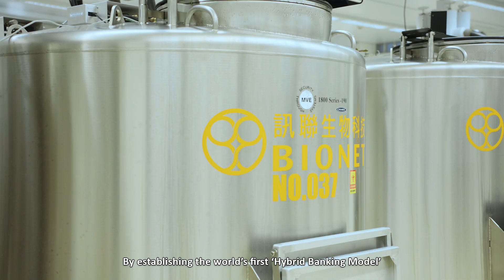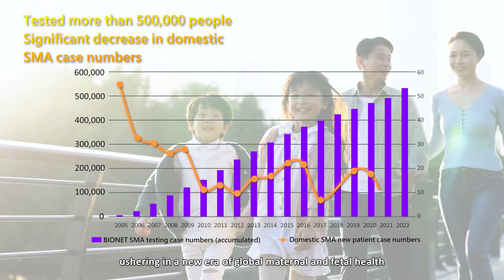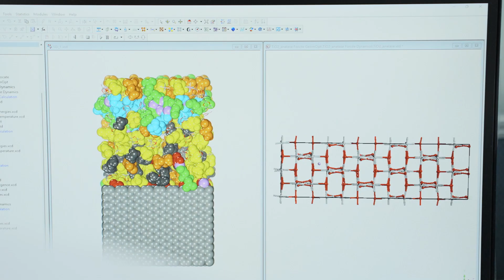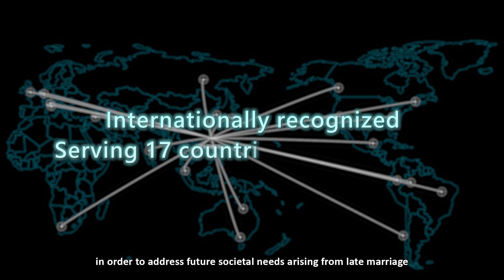BIONET Group Introduction Video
Established in 1999, the BIONET Group has leveraged cross-border technologies to drive transformative changes in shaping our future as a leading innovator in the fields of cell therapy, precision health, and digital healthcare. The BIONET Group is composed of three subsidiary companies: BIONET Corp., GGA Corp., and BIONET Therapeutics Corp. The newly established BIONET Therapeutics Corp. is dedicated to accelerating the development of various regenerative medicine treatments and new applications of cell therapy.